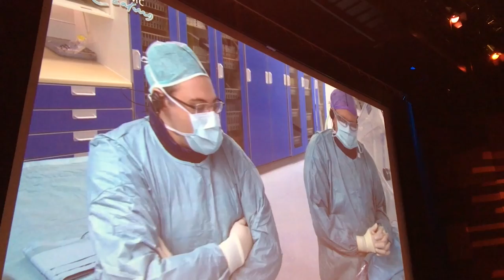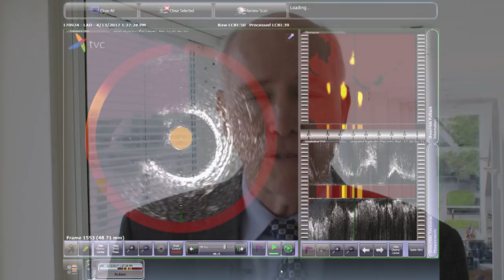Thoraxcentrum: dr. James Muller en Prof. Ton van der Steen over plaques meten in de aders